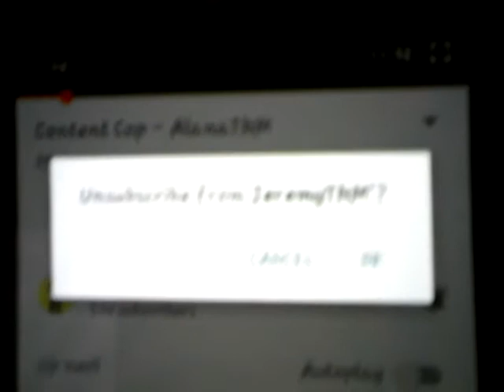Luigi Vlogs | S3E11, & 12: REACTION!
Almost unsubbed there buddy!